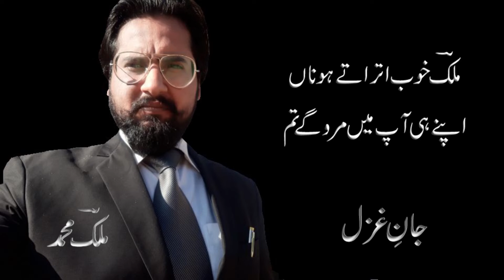Urdu Shayari, Buland Parwaz Karte Ho by Malik Muhammad.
This Love Poetry is written by Malik Muhammad and you may find much more of urdu literature on this channel. Beautiful sad Urdu poetry of big names are all here.